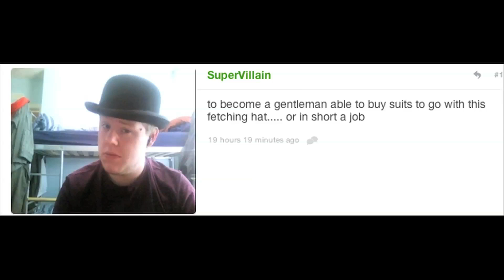MICRO CHIP INJECTIONS! (Hardcore Vlog #21 6.17.11)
Daily Photo Diary

LIVE SHOW EVERY SUNDAY AT 12pm PST